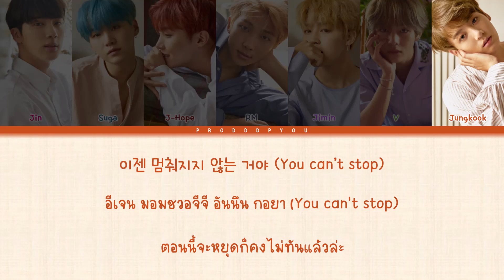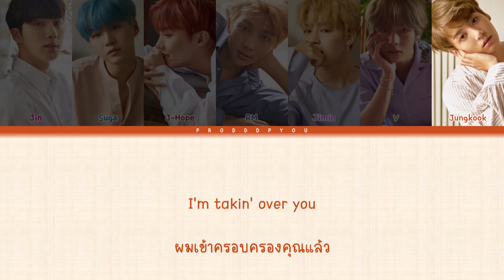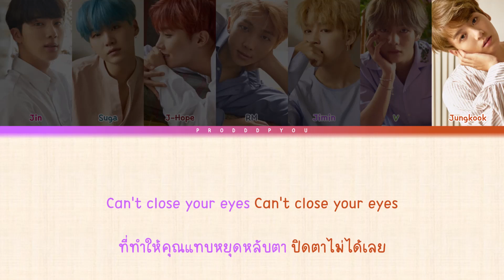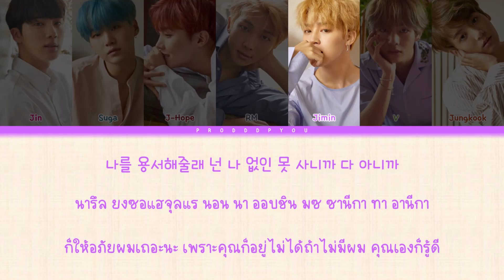(Thaisub/แปลไทย) BTS 방탄소년단 'Pied Piper' Lyrics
Thai translation by prodddpyou
หากแปลหรือทำซับผิดพลาดประการใด ต้องขออภัยมา ณ ที่นี้ 🙏🏻

방탄소년단
BTS
Pied Piper
BTS Pied Piper LYRICS
BTS Pied Piper
방탄소년단 Pied Piper
방탄소년단 Pied Piper 가사
방탄소년단 Pied Piper Lyrics
BTS Pied Piper 가사
BTS Pied Piper MV
BTS Pied Piper SHOWCASE
BTS Pied Piper 뮤비
Pied Piper lyrics
Pied Piper 가사
Pied Piper
Pied Piper
피드 피퍼
방탄 피드 피퍼
피드 피퍼 가사
방탄 피드 피퍼 가사
방탄소년단
방탄소년단
BTS
피드 피퍼
BTS 피드 피퍼 LYRICS
BTS 피드 피퍼
방탄소년단 피드 피퍼
방탄소년단 피드 피퍼 가사
방탄소년단 피드 피퍼 Lyrics
BTS 피드 피퍼 가사
BTS 피드 피퍼 MV
BTS 피드 피퍼 SHOWCASE
BTS 피드 피퍼 뮤비
피드 피퍼 lyrics
피드 피퍼 가사
피드 피퍼
피드 피퍼
bts
BIGHIT